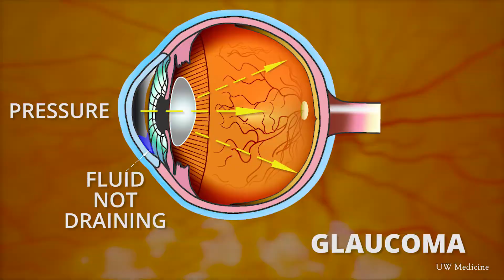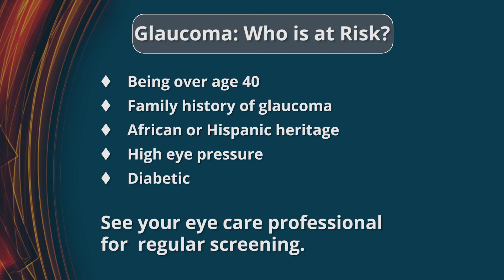Laser surgery for glaucoma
Susan Gregg thought she was too young to worry about glaucoma, but that proved not to be the case. When eyedrops failed to control her condition, she opted for laser surgery by Dr. Philip Chen at Harborview Medical Center.